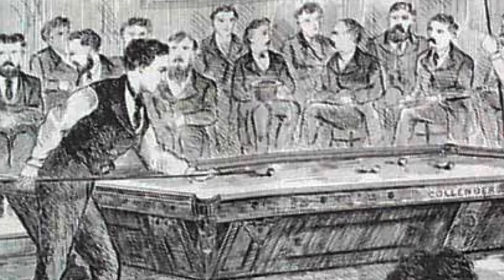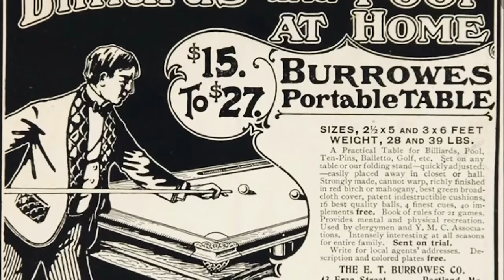The Billiards Room